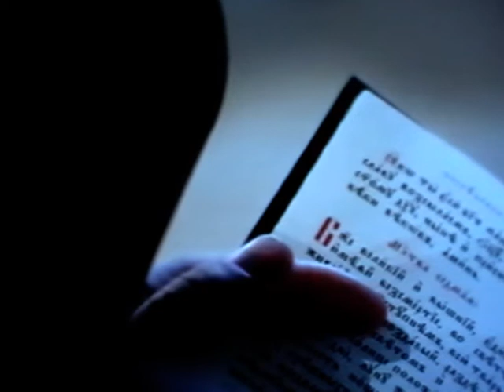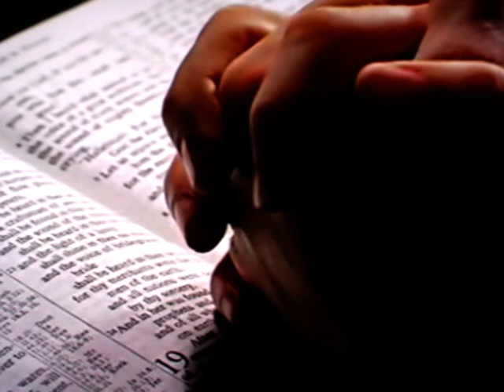МАМА....ПРОСТИ МЕНЯ МАМА............авт. исп. В.СИДЯКИН.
МОИ ЛЮБИМЫЕ ПЕСНИ. г.СНЕЖИНСК